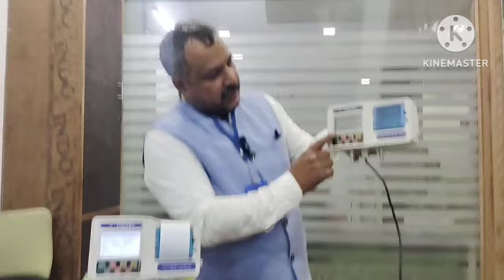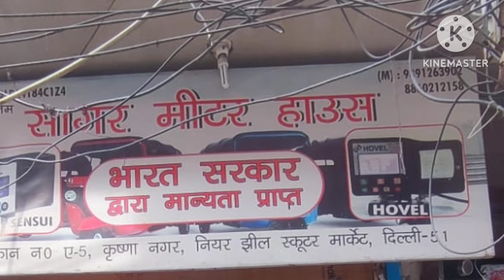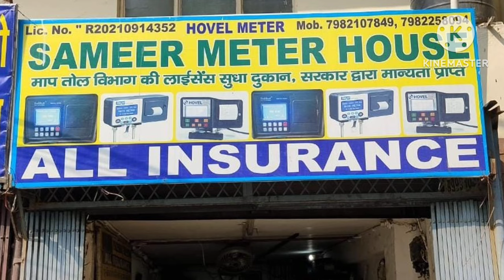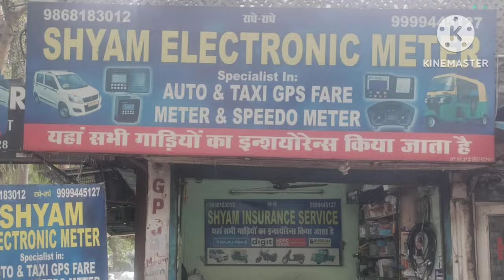Hovel Auto Taxi Fare Meter GPS- 012 Company Offer!! Big Discount sale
Hovel Fare Meter GPS- 012 Company Offer!! Big Discount sale